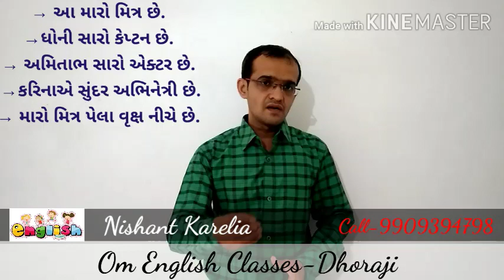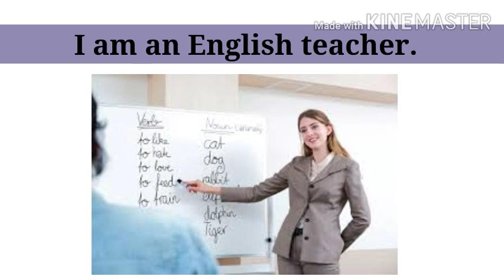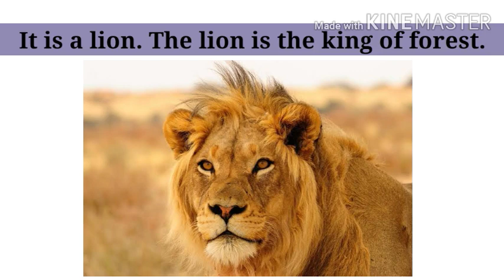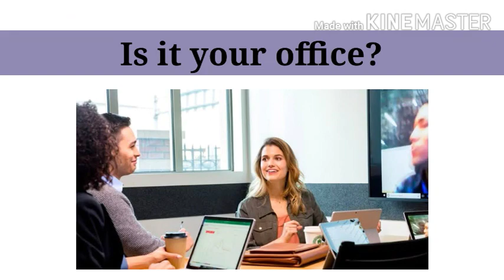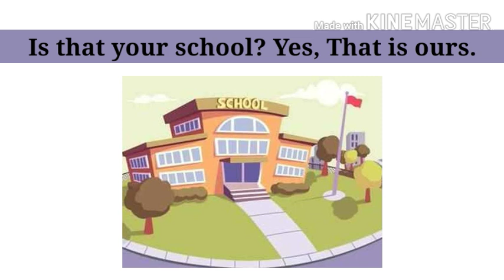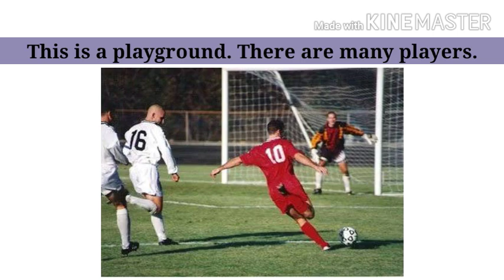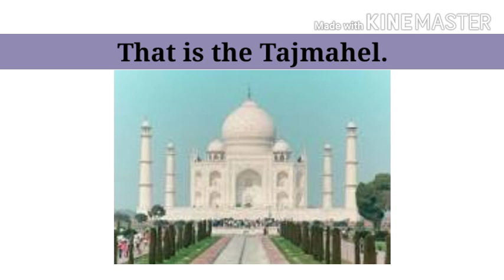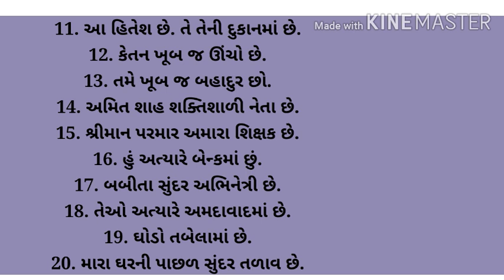Std 12 English Grammar | Am is are | Std 10 English Grammar | Std 11 English Grammar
AM IS ARE Grammar | am is are grammar in gujarati | am is are use | learn english in gujarati

Hello friends,

Today we are going to learn how to use am is are english grammar. Today we are going to understand using is am are in english sentences.

The outline of today's video is :
What is Subject ?
What is singular and plural?
How to use is am are with Subject?
What are the short forms of Is am and are?
We will see 15 sentences using is am and are.